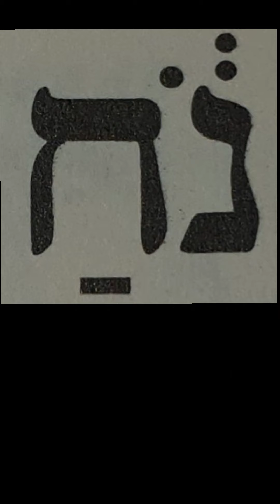שיעור גאולה ומשיח לפרשת נח ה'תשפ"ב - ישראל סיימו והשלימו את עבודתם. הגאולה מוכנה!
שיעור גאולה ומשיח עם הרב דוד מונצרש